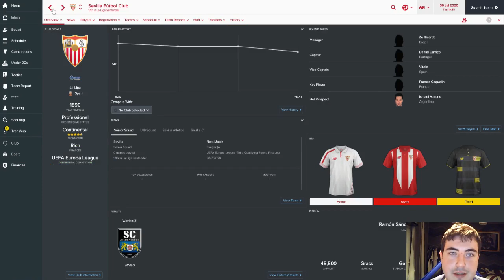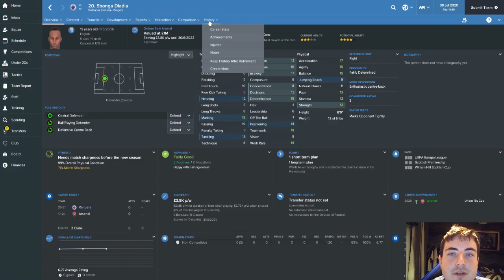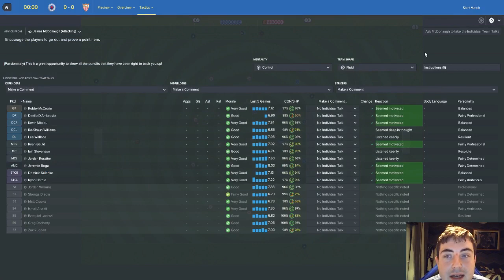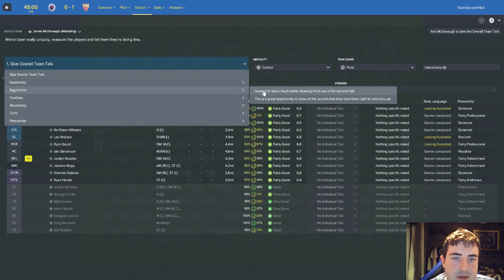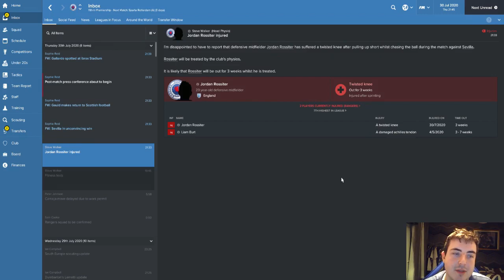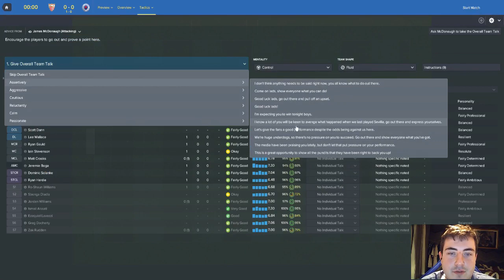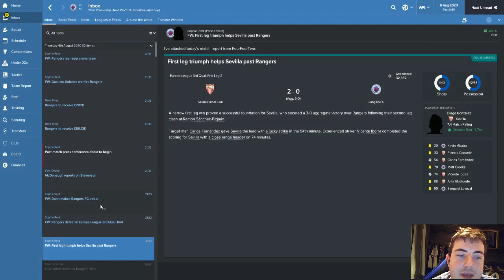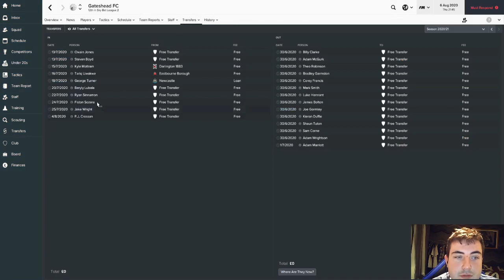Football Manager 2017 - Non-League to Legend (Rangers) - Season 5 Episode 1: EUROPE!